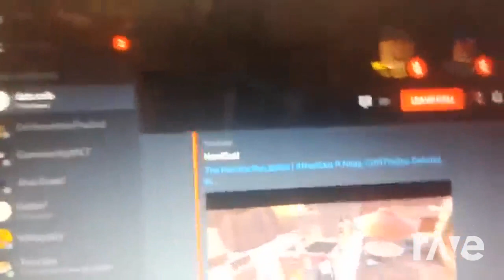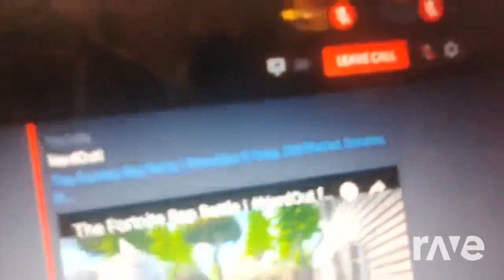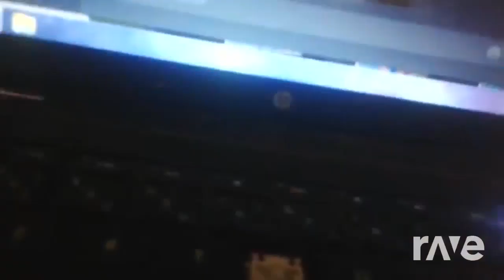Champion Cynthia I Music It !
ENTER JACKS HOUSE AND THIS PLAYS